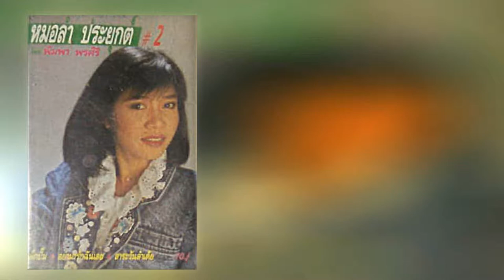03.ลำแพนอย่ามารักฉันเลย - พิมพา พรศิริ [320Kbps] (ชุด หมอลำประยุกต์ 2)